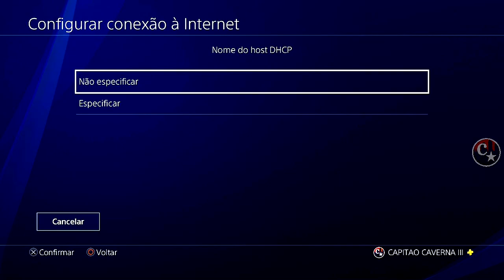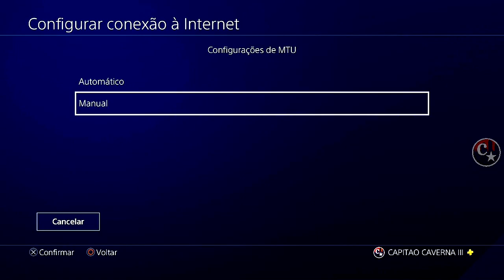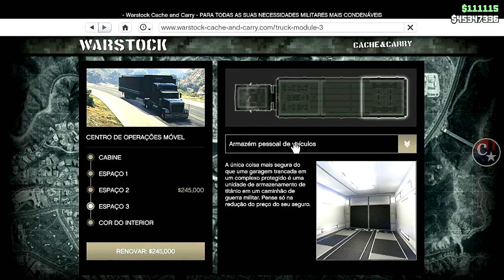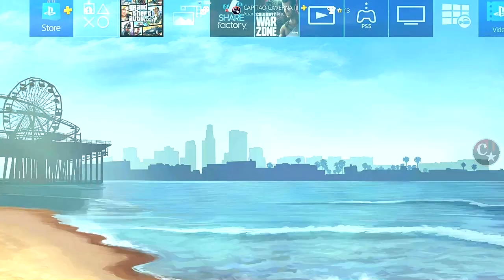💥BRAND NEW💥ISSI DE $3.800,000 DUPLICAÇÃO SOLO MASSIVA COM PLACAS LIMPAS💰(Só PS4) GTA5 ONLINE🔞🌐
▬▬▬▬▬▬▬▬▬▬▬ஜ۩۞۩ஜ▬▬▬▬▬▬▬▬▬▬▬▬▬▬
▓▓▓▒▒▒░░░ LEIA A DESCRIÇÃO DO VÍDEO ░░░▒▒▒▓▓▓ ▬▬▬▬▬▬▬▬▬▬▬ஜ۩۞۩ஜ▬▬▬▬▬▬▬▬▬▬▬▬▬

💥CARROS MODDEDS💥& CONTAS UPADAS P/ PS4:
♠ COMANDO CV74 - NOVO COMANDO
🎮 ID: PS4 - Capitaocaverna74 👈
🎮 ID: PS4 - Capitao74caverna 👈
🎮 ID: PS4 - Ccaverna74 👈
🎮 ID: PS4 - Capitao_74 👈
🎮 ID: PS4 - Capitao-74 👈

🌟🌟 CANAIS PARCEIROS 🌟🌟